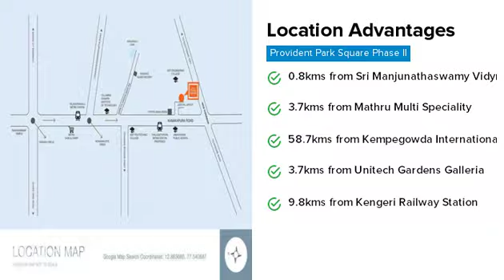Provident Park Square Phase 2 | Judicial Layout 2nd Phase | Bangalore | Apartment tour | Quikr Homes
Plan for a free visit. To know more information and details of other sizes and prices of the project view

Know more about Provident Park Square Phase II: Provident Park Square Phase II is a luxurious residential Apartments project in Judicial Layout 2nd Phase, developed by Provident Housing Limited. Provident Park Square Phase II offers 1 BHK, 2 BHK and 3 BHK Apartments with affordable prices. The project spreads over an area of 0.61 acres that consists of 208 units. Provident Park Square Phase II provides world-class amenities  It is one of the best investments in Residential properties in Judicial Layout 2nd Phase, Provident Housing Limited. There are various benefits of living in Provident Park Square Phase II Apartments as it provides with all the nearby major utilities such as schools, colleges, hospitals, supermarts, parks and recreational centres. Provident Park Square Phase II is one of the best investments in Residential properties in Bangalore.